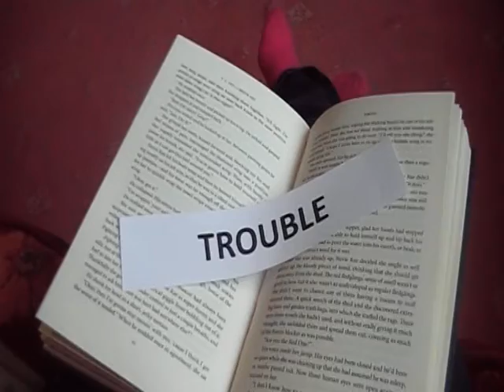Smile (college music video)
enjoy my music video :)
shame I had to use some pictures in parts